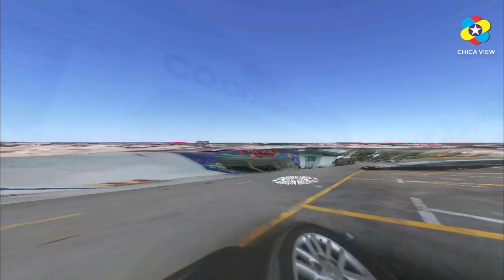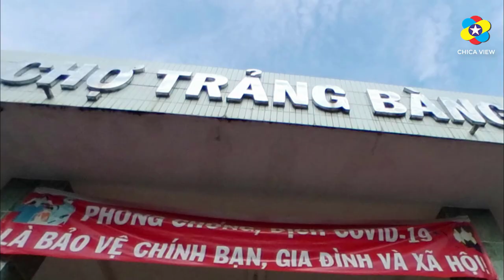TRẢNG BÀNG - TỈNH TÂY NINH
Trảng Bàng là thị xã nằm ở phía Đông Nam thuộc tỉnh Tây Ninh. sở hữu vị trí địa lý cực kỳ thuận lợi để giao lưu, phát triển kinh tế trong khu vực.
Thị xã có diện tích hơn 340km2 với dân số hơn 160.000 người (thống kê năm 2019). Từ sau ngày giải phóng miền Nam 30/4/1975, tình hình kinh tế và xã hội tại đây có sự phát triển nhanh chóng. Trong đó, tập trung mạnh ở nhóm ngành công nghiệp và thương mại dịch vụ.
Nguồn gốc tên gọi
"Trảng" là vùng đất thưa cây thân gỗ, chỉ có cây thân cỏ vì nơi đây là vùng trũng lại ngập nước. “ Bàng”  là loài cây thân cỏ dùng trong việc đan đệm và mọc nhiều ở vùng đất này.
Khi người Việt đến đây sinh sống thấy vậy nên gọi nơi đây là Trảng Bàng.

VỀ VỊ TRÍ ĐỊA LÝ:
Thị xã Trảng Bàng nằm ở phía đông nam tỉnh Tây Ninh. vị trí địa lý như sau:
• Phía bắc giáp huyện Bến Cầu. huyện Gò Dầu . huyện Dương Minh Châu
• Phía đông bắc giáp huyện Dầu Tiếng (tỉnh Bình Dương.)
• Phía đông nam giáp huyện Củ Chi, Thành phố Hồ Chí Minh
• Phía tây giáp tỉnh Bavet, Campuchia và huyện BẾN CẦU
• Phía nam giáp huyện Đức Huệ và huyện Đức Hòa thuộc tỉnh Long An
VỀ ĐỊA HÌNH
• Trảng Bàng nằm trên khu vực địa hình bán bình nguyên phù sa cổ đặc trưng của vùng Đông Nam Bộ, chuyển tiếp từ Tây Nguyên xuống Đồng bằng sông Cửu Long, địa hình nghiêng dần từ đông bắc xuống tây nam, chiều cao trung bình từ 1m - 40m.
• thị xã có 3 nhóm đất chính. Đất xám chiếm 76,6%, đất phù sa chiếm 2,6%, đất phèn chiếm 20,1%.
• Về sông ngòi, có 2 sông lớn chảy qua là sông Vàm Cỏ Đông chảy trong phạm vi thị xã dài 11,25 km, lưu lượng mùa lũ 40m3/giây, lúc kiệt nước 13m³/s. Sông Sài Gòn chảy qua trong phạm vi thị xã dài 23,25 km, lưu lượng bình quân 59m³/s. Các phụ lưu của 2 sông này chảy qua địa bàn thị xã như: rạch Gò Suối, rạch Trà Cao, rạch Trảng Bàng, rạch Môn, rạch Cầu Trường Chùa.
• Nước ngầm ở Trảng Bàng khá phong phú, tập trung ở các xã phía Đông. Riêng các xã phía Tây việc khai thác nước ngầm bằng đào giếng còn gặp nhiều khó khăn vì đất nhiễm phèn và dễ sụp lở.
Về Hành chính
• Thị xã Trảng Bàng có 10 đơn vị hành chính cấp xã trực thuộc, bao gồm 6 phường và 4 xã như sau:
• phường An Hòa, phường An Tịnh, phường Gia Bình, phường Gia Lộc, phường Lộc Hưng, phường Trảng Bàng
• xã Đôn Thuận, xã Hưng Thuận, xã Phước Bình, xã Phước Chỉ.
Về Lịch sử
Dưới triều Nguyễn, phủ Tây Ninh thuộc tỉnh Gia Định, có 2 huyện Tân Ninh và Quang Hóa. Đất Trảng Bàng ngày nay thuộc huyện Quang Hoá, cùng với đất các tổng Mộc Hóa (giáp bờ đông sông Vàm Cỏ Tây), Giải Hóa (giáp bờ tây sông Vàm Cỏ Đông), tổng Hàm Ninh Hạ, tổng Mỹ Ninh.
Năm 1867, Nam Kỳ Lục tỉnh chia thành 24 khu thanh tra (sau gọi là tham biện). Khu thanh tra Quang Hoá có châu thành (tức thủ phủ) đặt tại Trảng Bàng, thuộc tổng Hàm Ninh Hạ (nay là phường Trảng Bàng), nên còn được gọi là khu thanh tra Trảng Bàng. Từ đây Trảng Bàng là tên gọi đơn vị hành chính cho đến ngày nay.
Từ tháng 6 năm 1869 đến tháng 7 năm 1870, các thống đốc Nam Kỳ và quốc vương Campuchia Norodom I, tiến hành thương lượng đi đến hiệp định điều chỉnh biên giới giữa Nam Kỳ thuộc Pháp và Cao Miên (Pháp bảo hộ). Một vùng rộng lớn gọi là Svay Teap (Xoài Tiếp) nằm giữa hai sông Vàm Cỏ, vốn là đất thuộc Hạt thanh tra Trảng Bàng, thời đó là vùng rừng Quang Hóa xen lẫn các làng người Khmer, được cắt trả về cho Campuchia (vùng này ngày nay gọi là "Mỏ vịt" thuộc tỉnh Svay Rieng).
Năm 1872, hạt Tây Ninh chia thành 2 quận: Thái Bình (huyện Tân Ninh cũ) và Trảng Bàng (Quang Hóa cũ).
Năm 1957, quận Trảng Bàng có quận lỵ đặt tại xã Gia Lộc.
Năm 1961, chính quyền Việt Nam Cộng hòa đổi tên quận Trảng Bàng thành quận Phú Đức.
Năm 1963, chuyển quận Phú Đức về tỉnh Hậu Nghĩa và đổi lại tên cũ là Tr